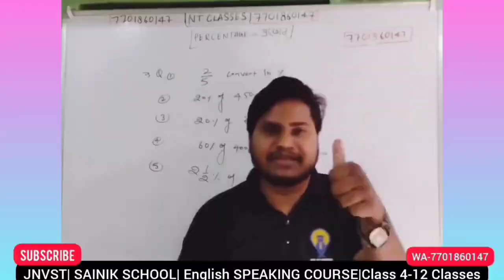नवोदय विद्यालय का सपना पूरा हुआ| Sneha Porte| JNVST 2023|@ntclasses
Congratulations Sneha Porte for being selected in JNVST 2023.

Join us for an inspiring Topper's Talk with Sneha Porte, a brilliant student from NT CLASSES who recently cracked the JNVST Entrance ntrance exams in 2023. Discover her journey, study strategies, and how NT CLASSES helped her achieve academic excellence. Get valuable insights and motivation to excel in your own exams.

नवोदय विद्यालय की तैयारी के लिए join करें  *नवोदयन्स की अपनी क्लासेज*
NT CLASSES
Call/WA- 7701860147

 _For any help, queries, guidance

*नवोदय विद्यालय में जाने का मौका सबको मिलता है l परन्तु जाता वही है, जो मेहनत करता है* l
 एक कदम SAINIK SCHOOL, नवोदय सिलेक्शन की ऒर  Join *NT CLASSES* for best personalised online preparation for SAINIK &  JNVST.
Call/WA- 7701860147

*Dear Navodayans*
Please Share with everyone

Please Share with every Student of every Village.🙏🙏🙏

आपके आस पास जिनके बच्चे क्लास 3,4, 5 में पढ़ रहे हैं, प्लीज आप उनको JNVST Exam, नवोदय विद्यालय, SAINIK School के बारे में जरूर बतायें |

उनके *बच्चों की घर पर रहते हुए अच्छे तरीके से तैयारी के लिए आप वीडियो  शेयर कर सकते हैं |*

👉आपका एक शेयर किसी के बच्चे की JNVST, SAINIK exam Crack  करवा सकता है|

So *please share with all friends, relatives and social media groups* .

👀 हमे बेहद खुशी होगी यदि आप हमें 5 स्टार की रेटिंग देंगे: 🙂

✍️ इस चैनल पर नवोदय विद्यालय Entrance Exam, SAINIK, LEST, Class 4-12  बच्चों को तैयारी करवाई जाती है । हम  नए Video upload करते हैं ।